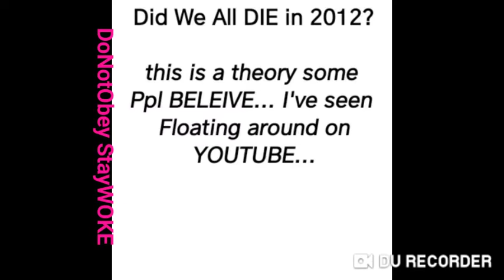cern #2012 dimensions parallels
CERN part 3... Enjoy... This is all theory not my belife do not shoot the messenger this is all research... Sub up thank u💙